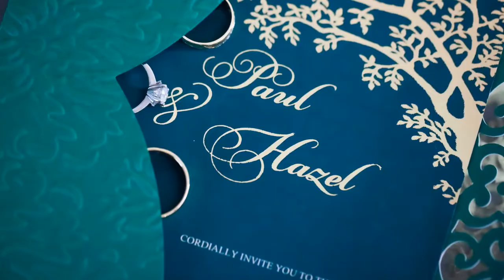Wedding Slideshow Paul & Hazel Pre Same Day Edit